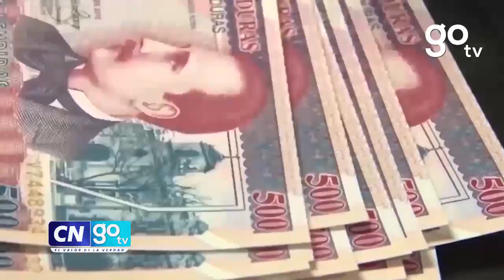De aprobarse la ley de protección de inversiones extranjeras, Honduras beberá tomar decisiones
Estado hondureño tendrá que tomar decisiones con posible aprobación de ley de protección de inversiones extranjeras.